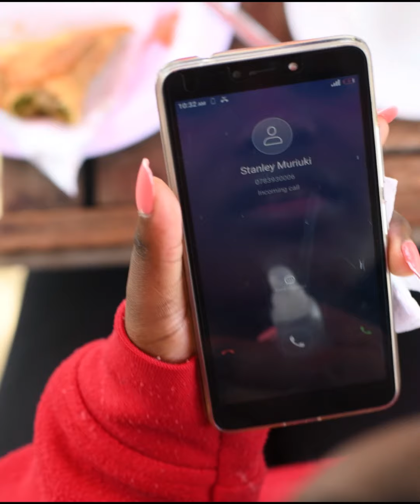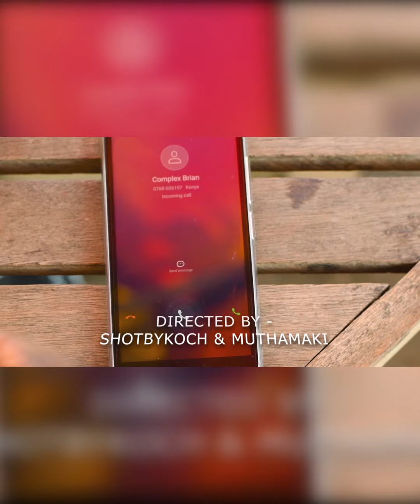Anita Official Music Video Behind the Scenes (Shotbykoch)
This is a behind the scenes footage of the making of Anita Official Music Video by Jairoh Stan & Complex Brian
The video was directed by Robert Koch & Muthamaki